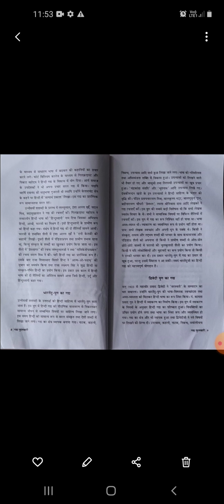hindi_02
हिंदी गद्य का विकास